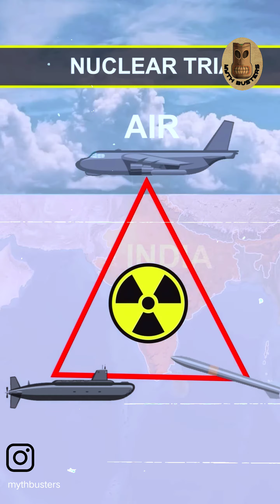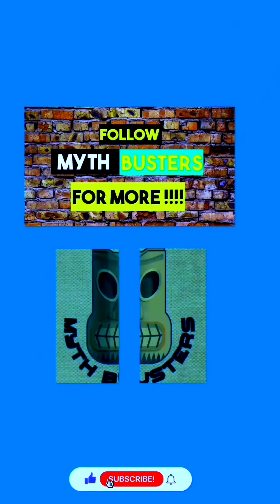what is Nuclear Traid | How strong India is